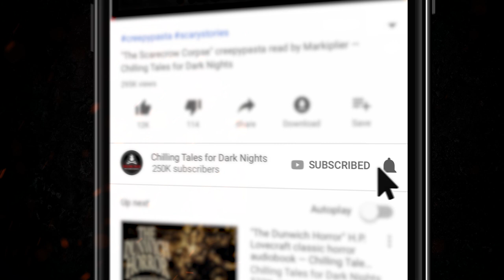GODLESS READS - Episode 6: "Perceptual Disturbances" Creepypasta (Scary Stories)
✦WARNING: THIS STORY IS GRAPHIC, DISTURBING, AND DISGUSTING. IT CONTAINS VERY GRAPHIC VIOLENCE, DEPRAVITY, AND SEXUAL SITUATIONS.

Welcome to Godless Reads... the Chilling Tales for Dark Nights show where Godless authors read their own dark and twisted tales.

Every other week, Drew Stepek (author of Knuckle Supper and owner of Godless) will host a new
Godless author!

This week. From Tasmania. The Tasmanian Devil himself, SIMON MCHARDY reads his story “Perceptual Disturbances.”

We can’t warn you enough. Simon McHardy wasn’t banned from EVERY distribution outlet in the world for NO REASON. It’s twisted, gross, and depraved. Seriously. Don’t complain if you vomit.

✦GET PERCEPTUAL DISTURBANCES NOW:
The full, uncensored video comes FREE with purchase (minus the annoying intro).

������ MORE ABOUT SIMON McHARDY:
✦SIMON McHARDY ON GODLESS:

If you like underground indie horror, go check out GODLESS.COM and Download the Godless App for iOS or Android. Become part of the Godless Army.

Godless is the new home for all your subversive horror needs.

������ GET ALL THE NEW GODLESS GEAR